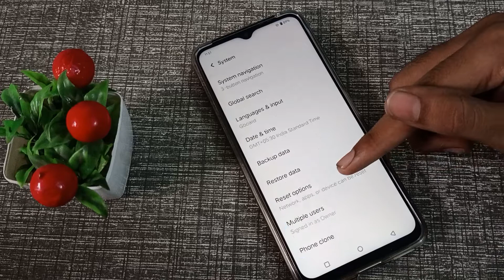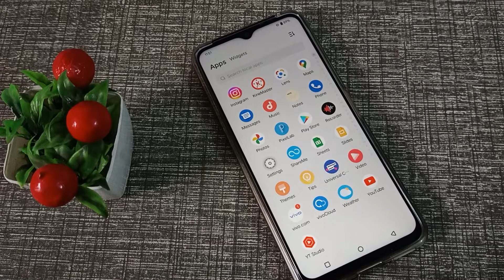How to solve Wi Fi problem in Vivo y53s phone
How to reset WiFi setting in vivo y33s phone |
How to solve phone WiFi setting in vivo y33T phone |
How to solve WiFi problem in vivo v21 5G phone |
WiFi setting ko kaise Reset karte hain vivo y72 5G phone mein |
WiFi setting ko kaise Reset karen Vivo y73 phone mein |
WiFi setting ko kaise sahi karte hain vivo y90 phone mein |